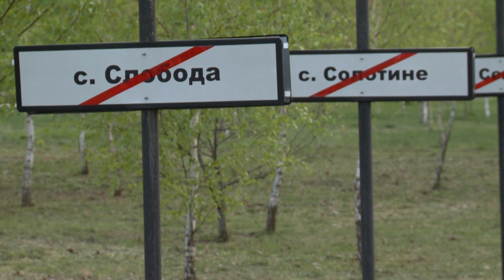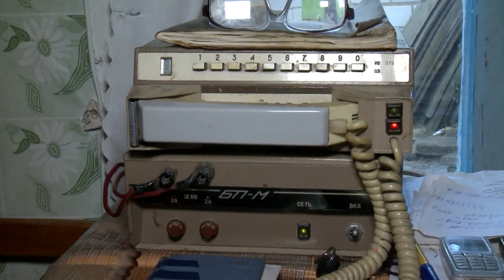Telewizja Republika - CZARNOBYL - TRZEBA JAKOŚ ŻYĆ 2016-04-26